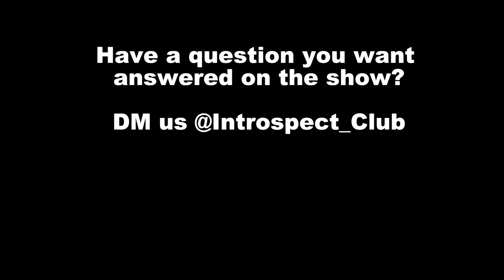This Is What Happens When You Hire A Dating Coach (w/ Tripp Kramer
Tripp Kramer @TrippAdvice joins us to discuss:

- This Is What Happens When You Hire A Dating Coach